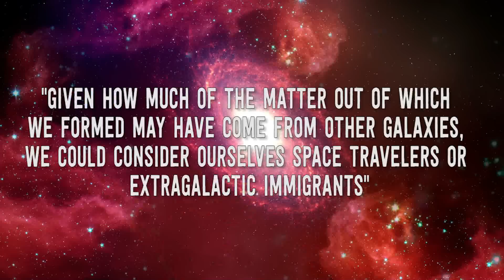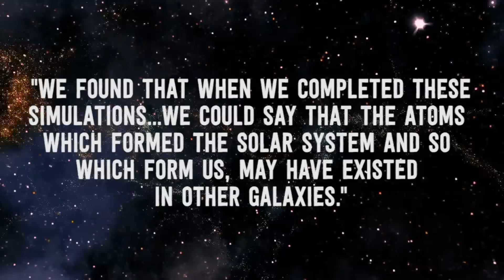WE Are The ALIENS: We are Made of STARDUST From Galaxy Far, Far Away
A new study has shown that half of all matter in our Milky Way galaxy comes from distant areas in space, driven here by strong interstellar winds, created when stars explode in spectacular supernovae. Does that mean that we're actually part-alien?

Periscope: Mikexingchen